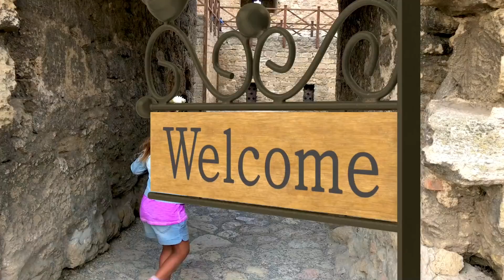Сиреноголовый в реальной жизни. СИРЕНОГОЛОВЫЕ проникли в крепость 1 серия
Sirens head returns
Сиреноголовые вернулись в нам вдвоем в нашу реальность.
Оливия отправилась в старый замок и встретила там Сиреноголовых.